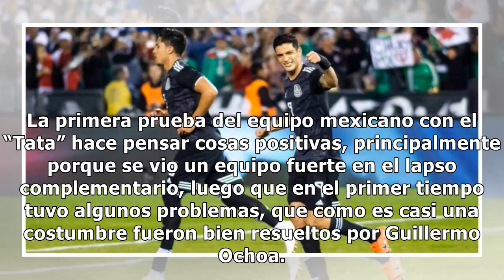México inicia con triunfo sobre Chile la era de Martino